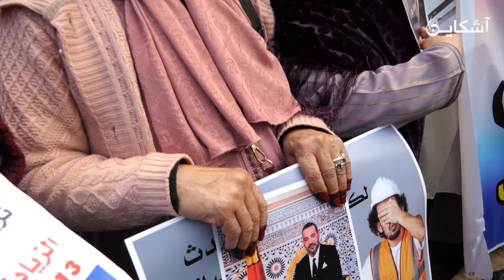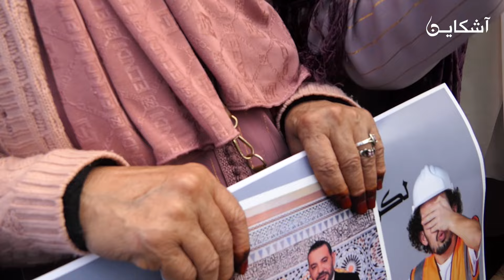صرخة ضحايا حوادث الشغل و مرضى السيليكوز أمام قبة البرلمان...ولينا نديرو ليكوش حشومة عليكم